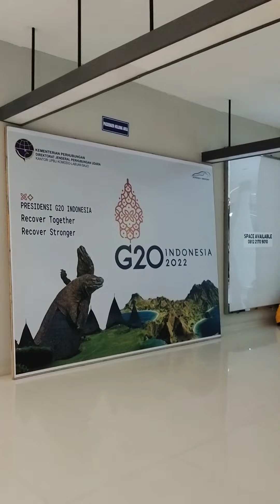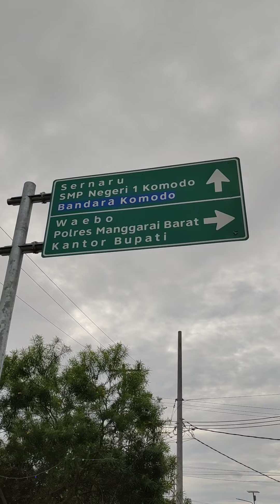KTT ASEAN KE-42 Di Labuan Bajo Nusa Tenggara Timur